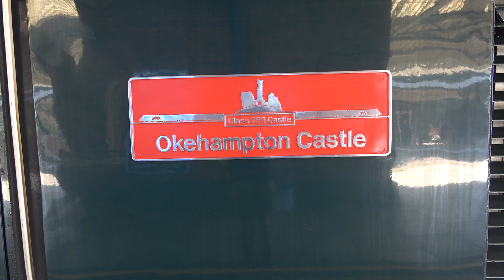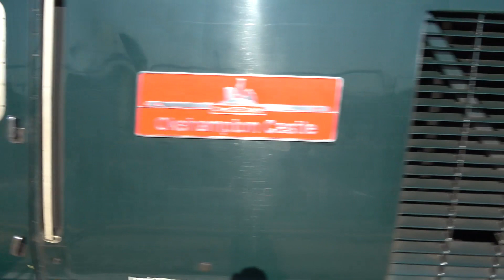43194 Newly Named 'Okehampton Castle' + 43188 HST Excursion @ Westbury, 14/09/19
43194 Newly Named 'Okehampton Castle' + 43188 (Welsh Dragon Powercar) HST Excursion, 1Z55 08:15 Okehampton - Weymouth @ Westbury on the 14th September 2019.